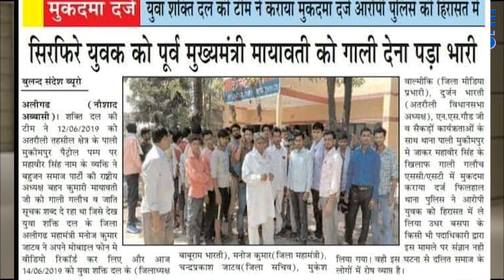बसपा प्रमुख मायावती पर अभद्र भाषा का प्रयोग करने वाला गिरफ्तार